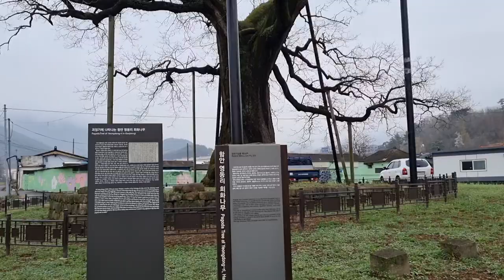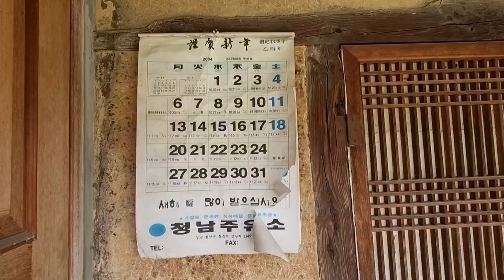시골집 전원주택 ☆ 경매 폭탄세일 ♧ 문화재보존지역이 걸림돌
시골집 전원주택 부지 공시지가의 1/3토막

주소 경남 함안군 칠북면 영동리

나대지  계획관리지역 고향 회화나무 마을

법원 경매 가격도 반의 반값 폭탄세일 할인 행사중

인구절벽이 이렇게 무섭네